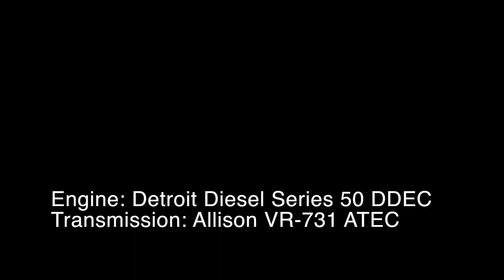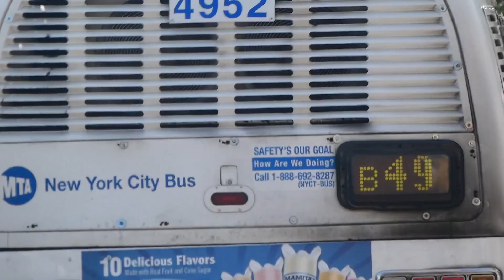MTA New York City Bus 1999 NovaBus RTS #4952 on the B49 @Ocean Av / Av P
Seen here, we have MTA New York City Bus 1999 NovaBus RTS #4952 on the B49 @Ocean Av / Av P making it’s way from Ocean Av - Manhattan Beach.

Transmission: Allison VR-731 ATEC

To prevent clutter of the description, for now on I will have the MTA links from a video I made about the MTA explained under 30 minutes;

Taken Monday, September 3, 2018